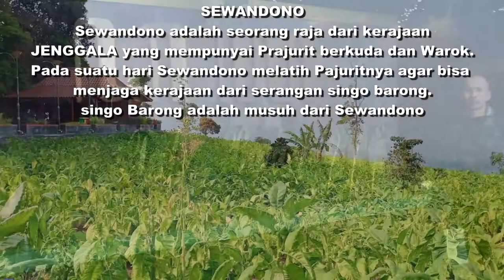TARI WAROK ... Kuwangsan Genito Windusari Magelang Jateng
SelendraTari BEKSO TURONGGO